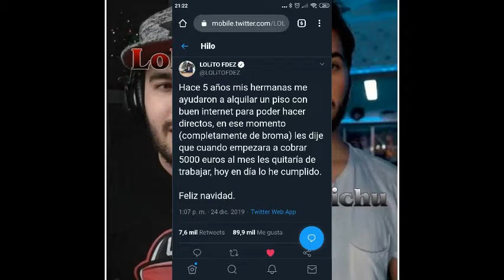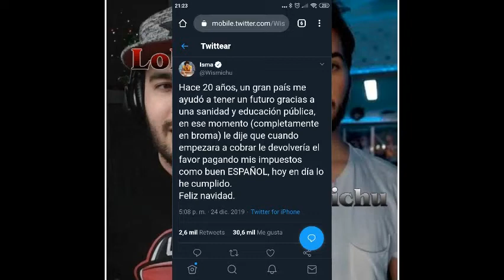WISMICHU, si no SABES, CÁLLATE!!